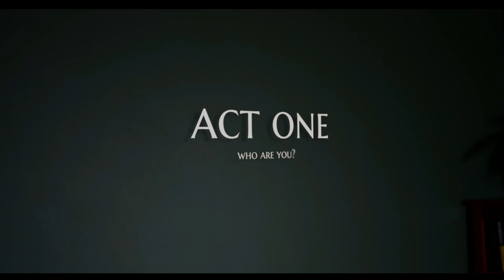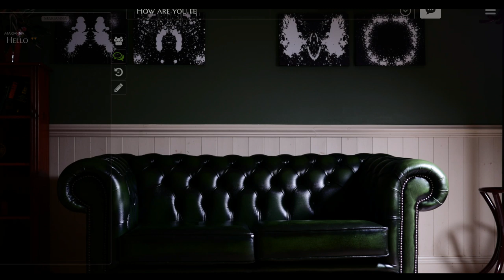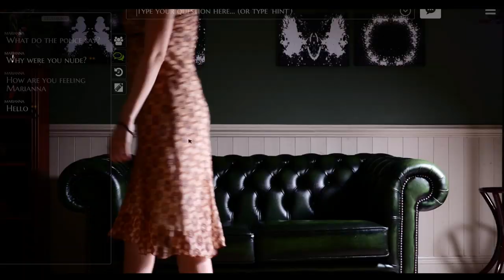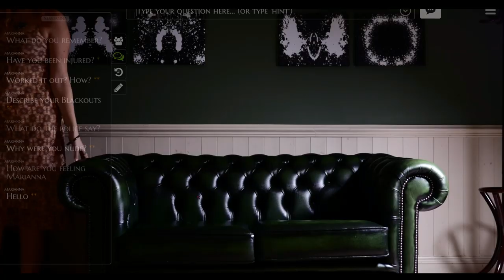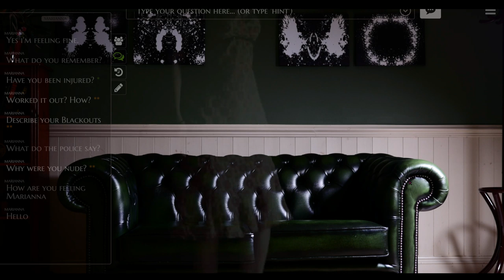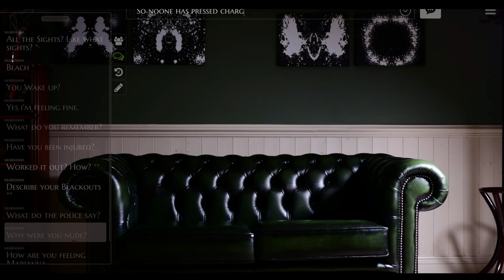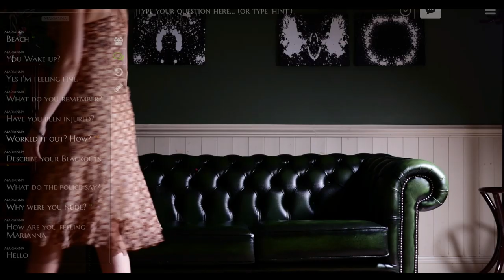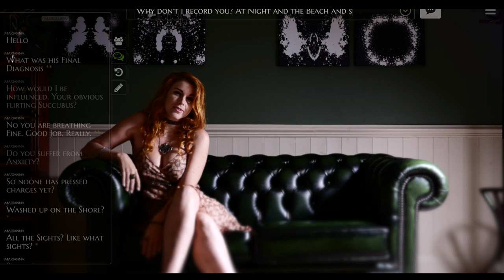The Infectious Madness of Doctor Dekker | Part 1